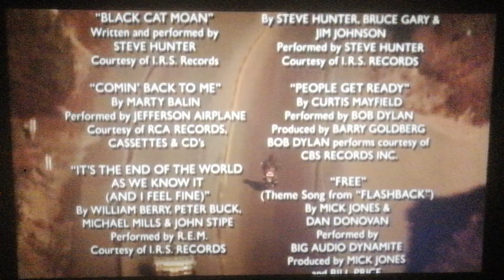Ending Paramount Pictures (1990)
From the end Flashback (1990)